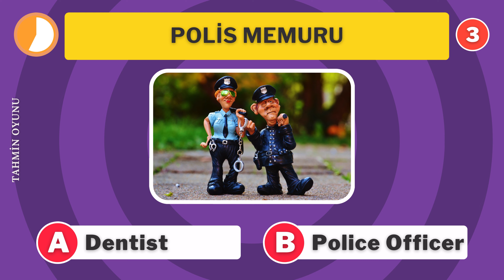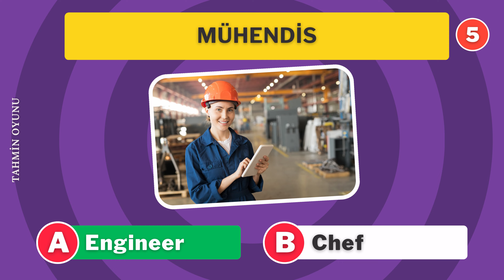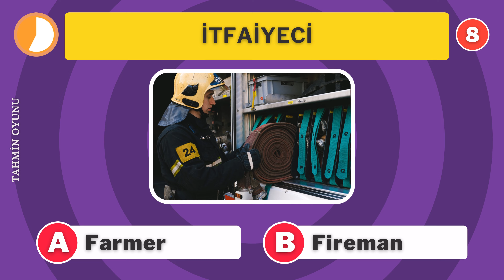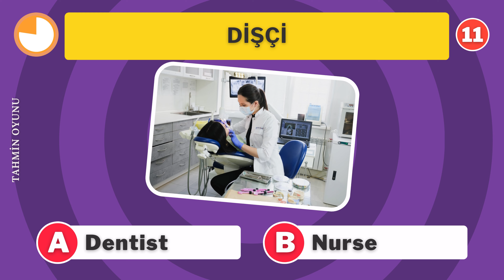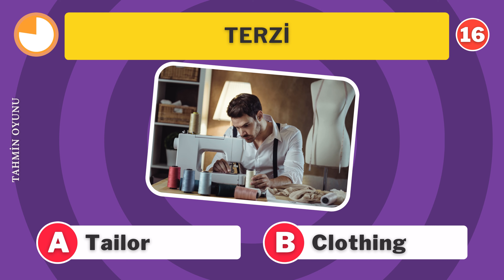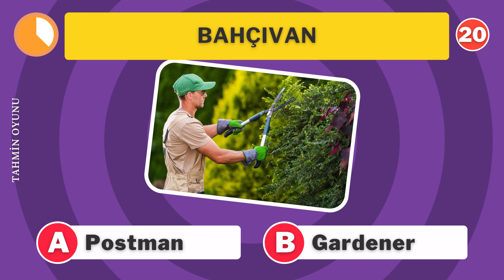İngilizce Meslek Bulmaca🕵🏼‍♂️👨🏻‍🚒 Çocuklar İçin Meslek Tahmin Oyunu🤔👩🏻‍⚕️👨🏻‍🏫👩🏻‍⚖️🧑🏻‍🎨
Merhaba arkadaşlar, Tahmin Oyunu kanalına hoş geldiniz.

Bu oyunumuzda size 20 soruluk bir İngilizce Meslek bulmacası hazırladık, 12 saniye içerisinde görselini ve Türkçesini verdiğimiz mesleğin İngilizce karşılığını bulman gerek 👩🏻‍🏫

Hangi mesleklerde zorlandığını ve kaç doğrun olduğunu yoruma yazmayı unutma ✍🏻 Unutma her soru 5 puan değerinde ve toplam 100 puana ulaşan kazanır, herkese başarılar arkadaşlar 😁🦖🦆